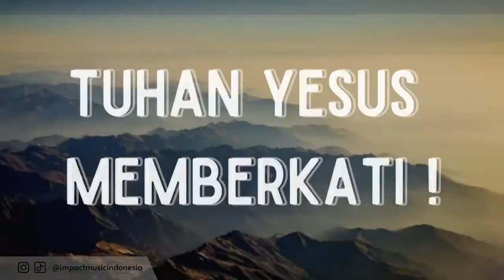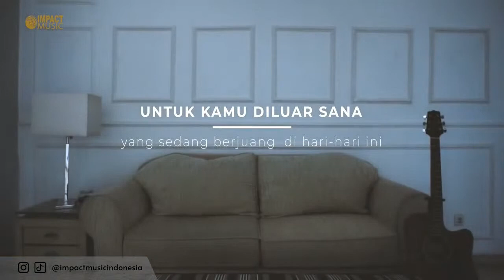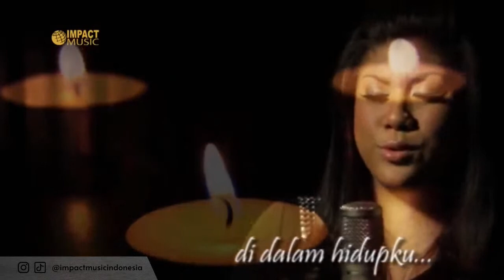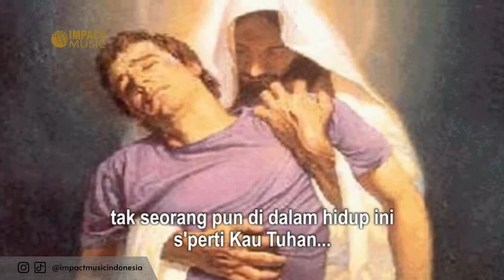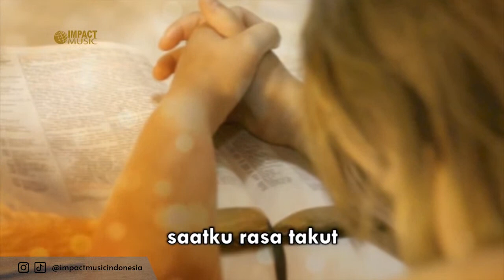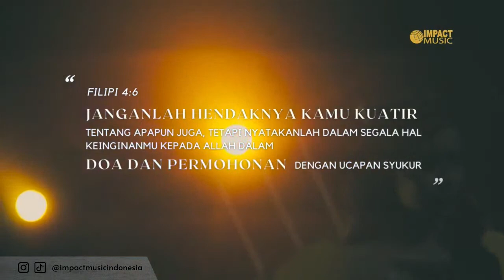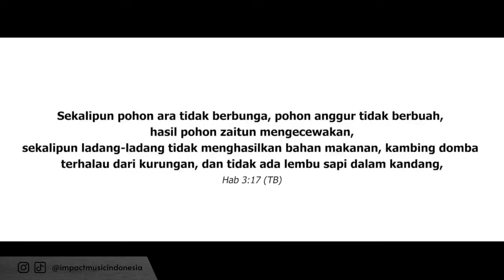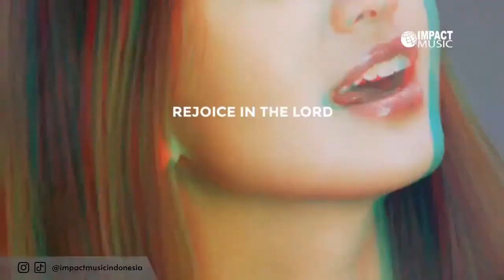Lagu Rohani NONSTOP 2 JAM | Kau Sahabat Ku Yang Setia